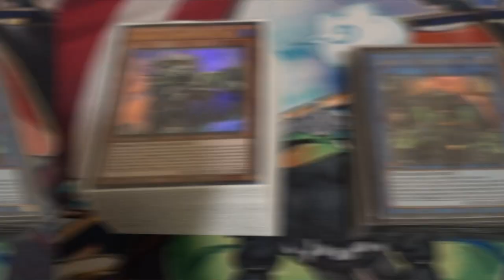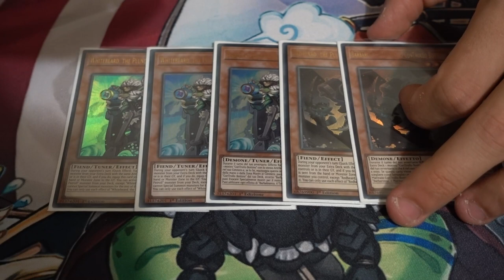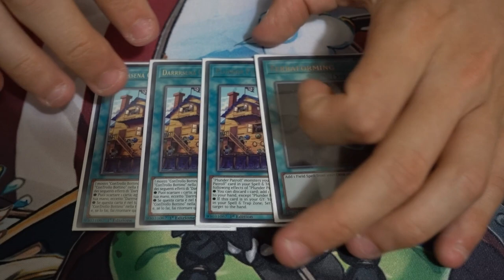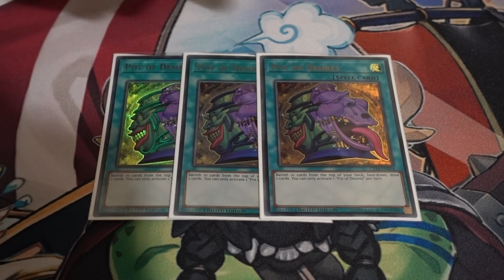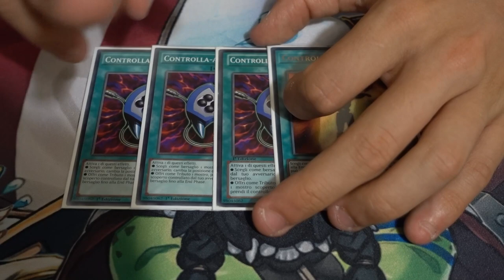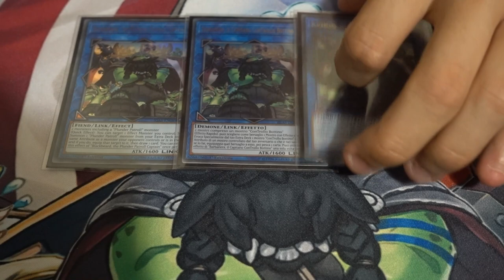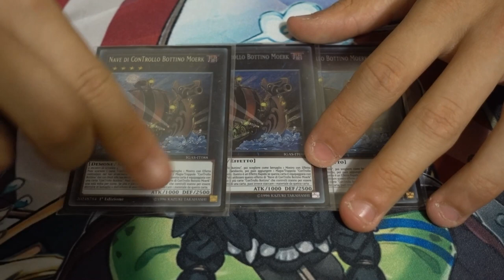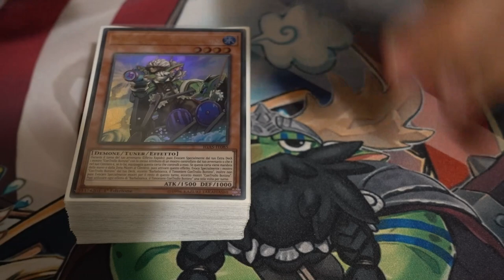IL MAZZO DEI VICHINGHI - DECK PROFILE PLUNDER PATROLL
🔹SOCIAL
- Instagram Cappello di Paglia:

🔹STRUMENTAZIONE VIDEO
-Sony RX100M5-